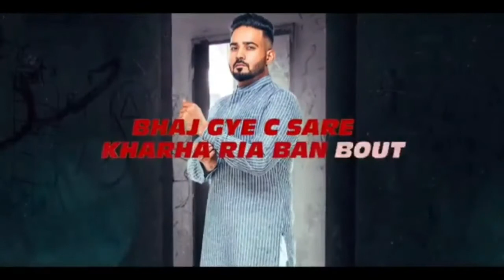Ishq - Kaka New song punjabi Latest new punjabi song 2021